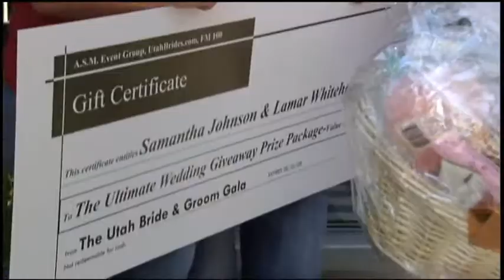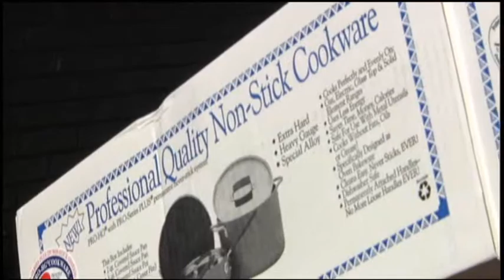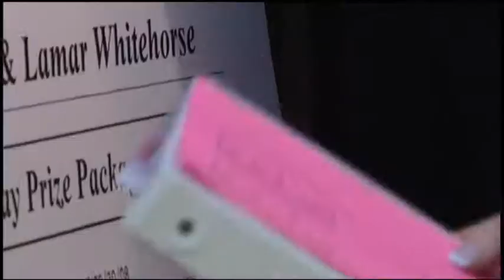Watch BrideAccess.com and win your wedding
A newlywed couple are surprised to win the Utah Bride and Groom Gala giveaway.